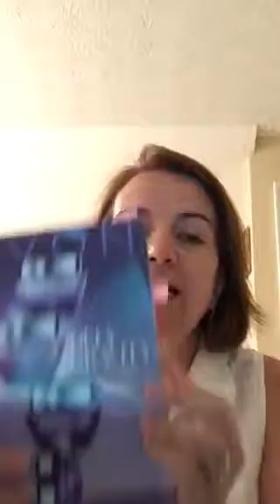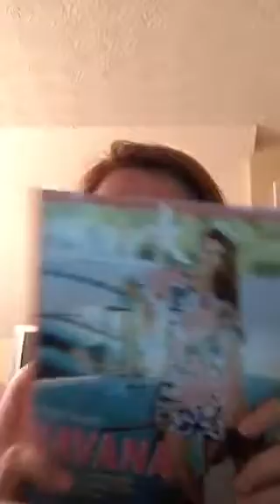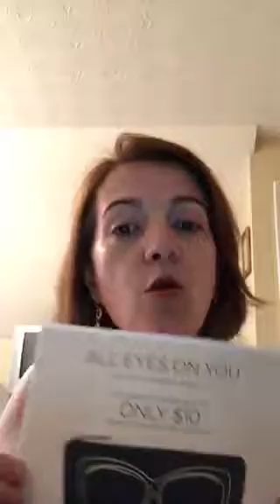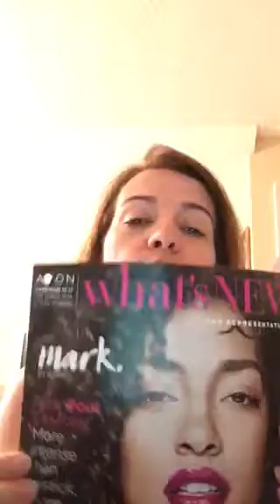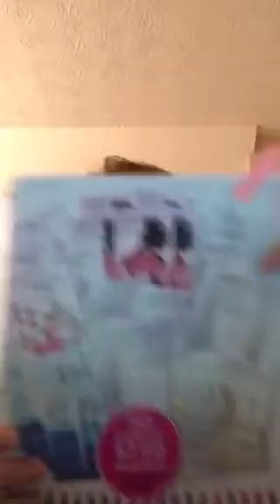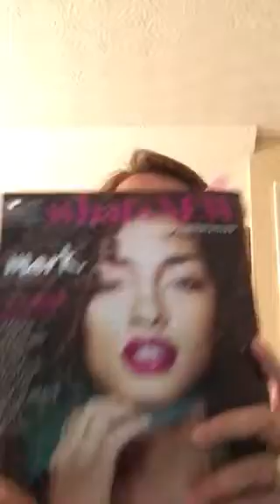1147 campaign 12 update & other reminders